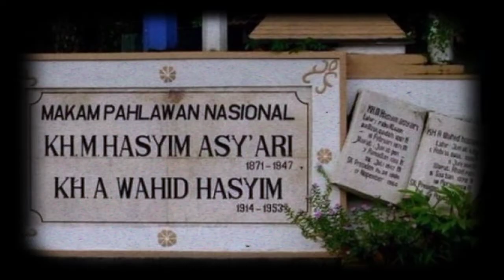BIOGRAFI KH HASYIM ASY'ARI / TOKOH PENDIRI NU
Biografi Singkat KH Hasyim Asy'ari, Tokoh Pendiri Nahdlatul Ulama
Biografi singkat KH Hasyim Asy'ari, seorang tokoh Indonesia yang merupakan pendiri sekaligus Rais Akbar Nahdlatul Ulama atau (N U), Indonesia.
KH Hasyim Asy'ari lahir pada 14 Februari 1871 di Gedang, Kecamatan Jombang, Jawa Timur. Beliau merupakan putra ketiga dari 11 bersaudara.KH Hasyim Asy'ari merupakan putra dari pasangan Kyai Asy'ari dan Halimah.
Ayah beliau merupakan seorang pemimpin Pondok Pesantren yang berada di Jombang bagian selatan.
Beliau merupakan pendiri salah satu pesantren terbesar dan terpenting di Jawa pada tahun 1899, yaitu Pondok Pesantren Tebu Ireng.
Kemudian, pada tahun 1926, berdiri sebuah organisasi bernama Nahdlatul Ulama atau (N U) yang artinya kebangkitan ulama. KH Hasyim Asy'ari merupakan salah satu tokoh penting dalam berdirinya organisasi tersebut.

Masa Kecil dan Pendidikan KH Hasyim Asy'ari
Sebagai seorang putra ketiga, KH Hasyim Asy'ari memiliki 10 saudara lainnya yaitu, Nafi'ah, Ahmad Saleh, Radiah, Hassan, Anis, Fatanah, Maimunah, Maksum, Nahrawi dan Adnan.
KH Hasyim Asy'ari merupakan keturunan dari Sultan Pajang Jaka Tingkir dan juga keturunan Raja Hindu Majapahit, Raja Brawijaya 5. Garis keturunan tersebut merupakan silsilah dari sang ibu.
Beliau banyak menimba ilmu agama dari sang ayah dan juga kakeknya, yaitu Kyai Utsman yang merupakan pemimpin Pondok Pesantren Nggedang di daerah Jombang.
Tidak berhenti belajar di situ saja, KH Hasyim Asy'ari juga banyak mempelajari ilmu agama dari beberapa pesantren.
Pada tahun 1892, KH Hasyim Asy'ari pergi ke Mekah untuk menimba ilmu dari beberapa tokoh agama yang ada di sana.
Pada awalnya, beliau belajar di bawah bimbingan Syaikh Mafudz yang merupakan seorang ulama dari Indonesia pertama yang mengajar Sahih Bukhori di Mekah.
Syaikh Mafudz merupakan seorang ahli hadis, hal tersebut membuat KH Hasyim Asy'ari tertarik untuk belajar pada beliau.
Selain belajar Hadis, beliau juga belajar tassawuf atau (sufi) dengan mendalami Tarekat Qadiriyah dan Naqsyabandiyah.
KH Hasyim Asy'ari juga pernah belajar pada ulama terkenal dari Banten yang mukim di Mekah, yaitu Syaikh Nawawi al-Bantani. Bahkan, ada juga guru yang bukan berasal dari Nusantara, yaitu Syaikh Shata dan Syaikh Dagistani, mereka adalah seorang ulama yang terkenal pada masanya.

Sang Pejuang Islam, KH Hasyim Asy'ari
Setelah mendirikan Pondok Pesantren Tebu Ireng pada tahun 1899, kemudian pada 31 Januari 1926 beliau mendirikan sebuah organisasi bernama Nahdlatul Ulama atau (N U), bersama beberapa ulama lainnya.
Berdirinya N U pada saat itu karena situasi dunia Islam yang sedang dilanda pertentangan paham.
Tujuan didirikannya N U pada saat itu adalah untuk membuat interaksi dan komunikasi dunia Islam menjadi lebih mudah dipahami.

Perjuangan KH Hasyim Asy'ari Pada Masa Penjajahan
Pondok Pesantren Tebu Ireng yang saat itu berdekatan dengan Pabrik Cukir yang dibuat oleh kolonial Belanda pada tahun 1835, merupakan sebuah perlawanan atas modernisasi dan industrialisasi penjajah untuk memeras rakyat.
Beliau juga mengeluarkan fatwa haram bagi rakyat Indonesia, yang pergi haji dengan fasilitas Belanda.
Karena sifatnya tersebut, KH Hasyim Asy'ari pernah diancam akan dibunuh dan Pondok Pesantren miliknya, yaitu Tebu Ireng akan dibakar habis.
KH Hasyim Asy'ari berjuang untuk Indonesia dengan mengeluarkan resolusi jihad yang berhasil memunculkan gerakan perlawanan terhadap Belanda dan sekutu.
Salah satunya adalah saat pertempuran yang terjadi di Surabaya pada 10 November 1945.

Akhir Hayat KH Hasyim Asy'ari
Menurut sejarah dari beberapa sumber, KH Hasyim Asy'ari menikah tujuh kali dan semua istrinya adalah seorang putri dari ulama.
Salah satu putranya yaitu, KH Abdul Wahid Hasyim yang merupakan seorang Perumus Piagam Jakarta yang kemudian menjadi Menteri Agama.
Sedangkan cucunya yaitu, Abdurrahman Wahid atau biasa dikenal dengan nama Gusdur, yang merupakan Presiden Indonesia.
KH Hasyim Asy'ari wafat pada 21 Juli 1947, kemudian jenazahnya dikebumikan di Jombang, Jawa Timur. Lalu pada tahun 1964, beliau diberikan penghargaan sebagai Pahlawan Pergerakan Nasional oleh Pemerintah Indonesia.

Itulah biografi singkat KH Hasyim Asy'ari, seorang tokoh agama yang terkenal pada saat itu dan merupakan seorang pejuang pergerakan kemerdekaan.

sumber : Wikipedia